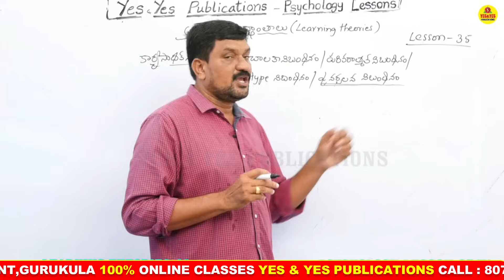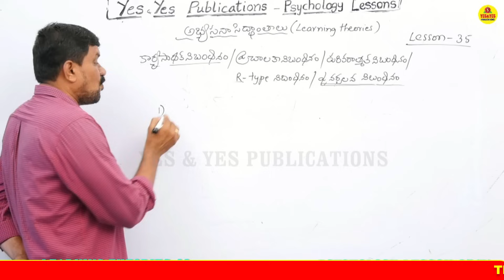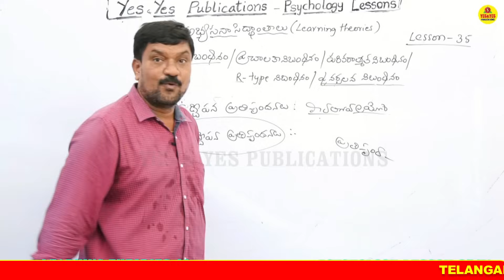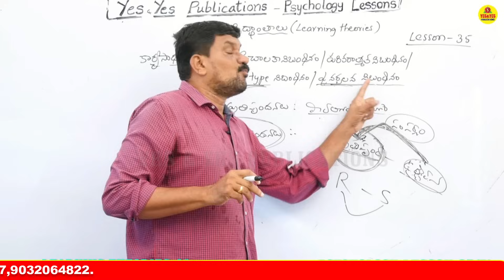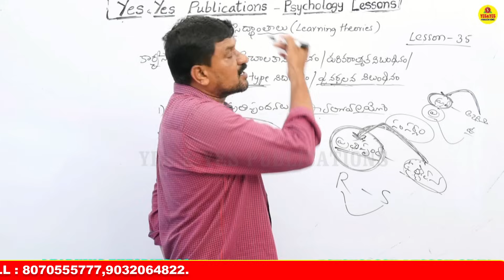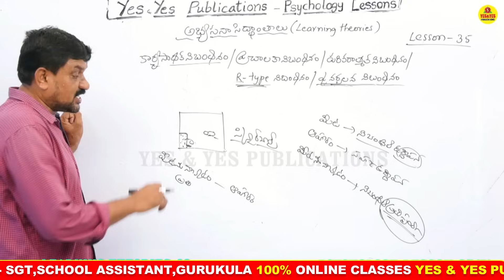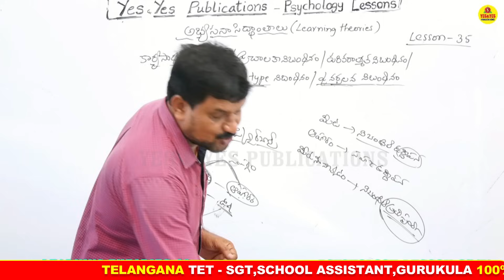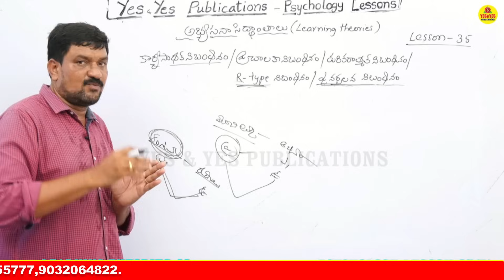TELANGNA TET-2022 || సైకాలజీ || కార్యసాధక నిబంధన సిద్ధాంతం || YES & YES PUBLICATION